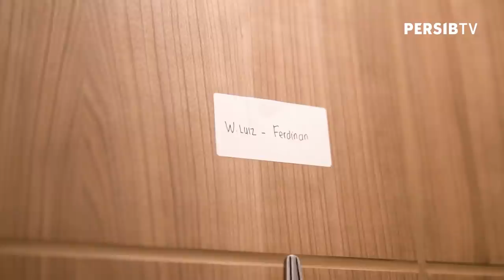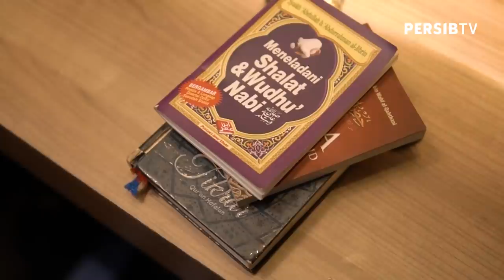Beckham Gerebek Kamar! - Welcome to My Room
Kira-kira, apa saja yang dibawa pemain PERSIB saat away panjang seperti Piala Menpora seperti ini? Mumpung Jumat kemarin tak ada agenda latihan ke lapangan, kami bersama Beckham Putra Nugraha menggerebek dan 'sweeping' kamar ke pemain lain.

Kira-kira kamar siapa yang akan dimasuki Beckham? Apa saja yang ditemukan? Temukan jawabannya di video ini.

Ini adalah kanal YouTube resmi dari PERSIB, klub terbesar di Indonesia dan Asia yang berasal dari Bandung.